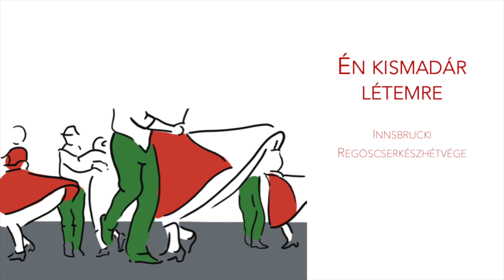Én kismadár létemre (Szatmár)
Előadó:
Innsbrucki regöscserkészhétvége résztvevői (ének)

Zenekar:
Boglya Népzenei Együttes - Földesi Jánosné (hegedű), id. Földesi János (brácsa), ifj. Földesi János (bőgő)

Felvétel helye és időpontja:
Völs, Ausztria, 2021. október 25.

Szöveg:
Én, kismadár létemre, mire vetemedtem?
A szénából, szalmából szemet szedegettem.
||: Tőrbe estek lábaim, oda szabadságim,
Megkötözve szárnyaim, oda vigasságim. :||

Patakoknak vizei jobb ízűek voltak,
A lucfának gyöngyei édesebbek voltak,
||: Én, ki eddig szabadon éltem a világom,
Mindennapi dalomat fúttam a zöld ágon. :||

Számomra is egy szoba el vagyon készítve,
Eledelem cukorral fel van elegyítve,
||: Mégsem tetszik az nékem, jut eszembe fészkem,
Hogy százszor volt jobb nékem zöld erdőben élnem. :||

Rajz:
Majer Roland